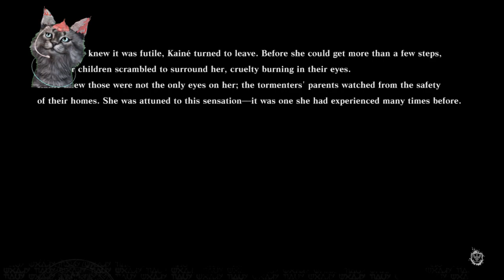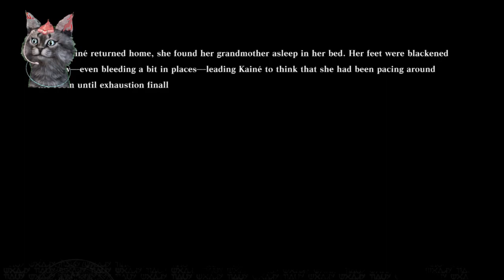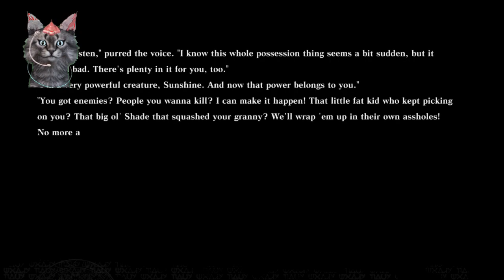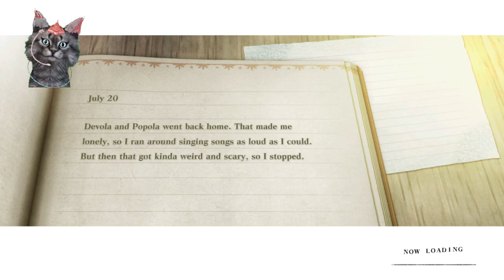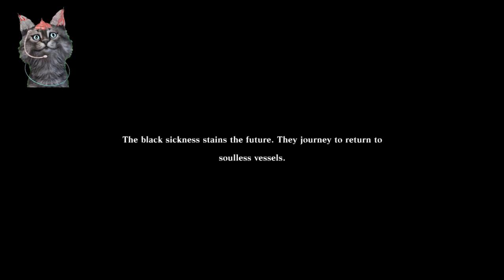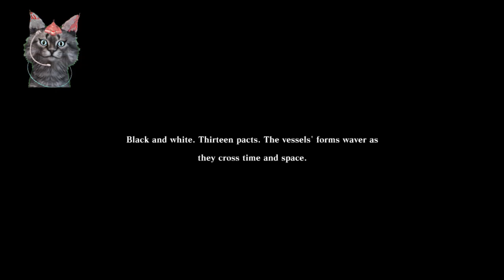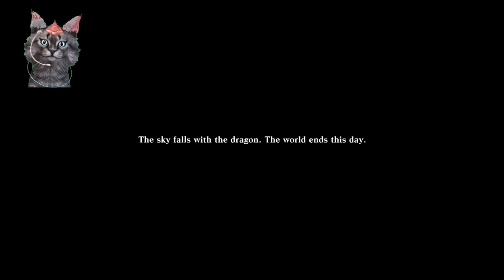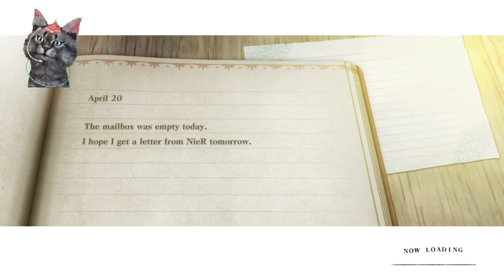NieR Replicant | PC Version | JP Voice | ENG Subs | No Comments | P2 | Playday 19 | Kaine's Story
NieR Replicant | PC Version | JP Voice | ENG Subtitles | No Commentary | Part 2 | Playday 19 | Kaine's Story |

0:00 Side quests
36:54 Kaine with Emil at a campfire
54:11 2D Platformer
01:31:06 First-player Shooter | Facade